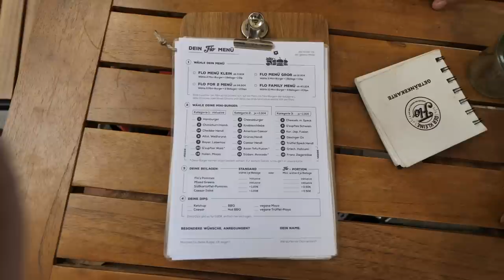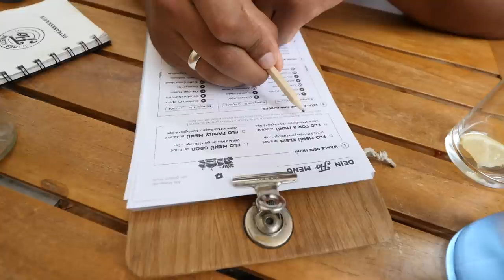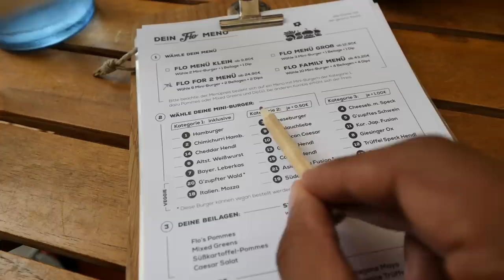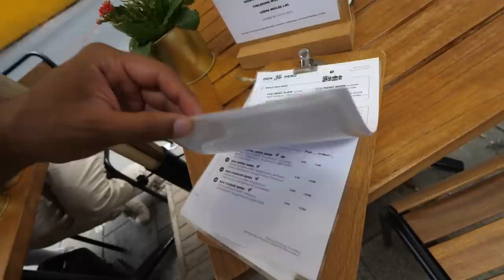Wir TESTEN die BESTEN Mini-BURGER in München.🍔🍟